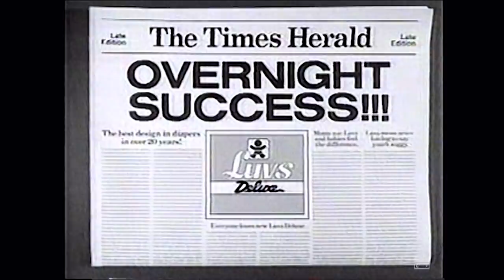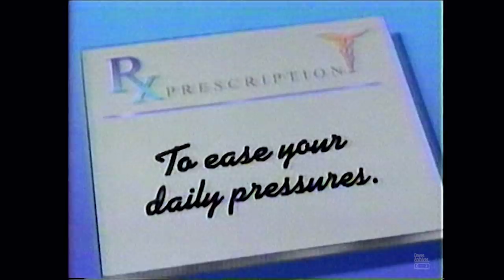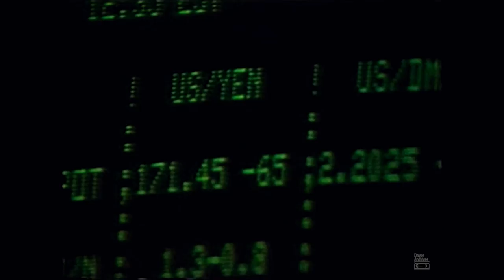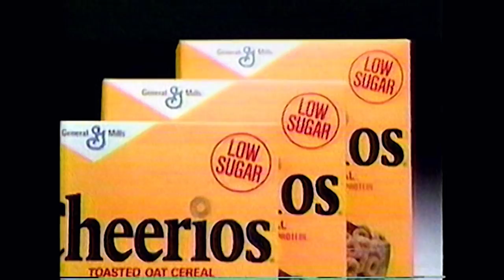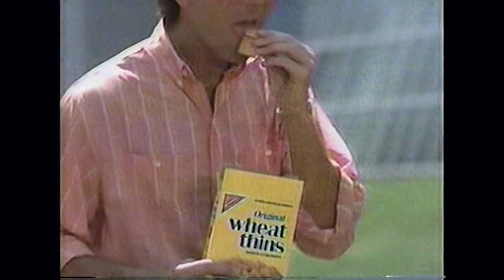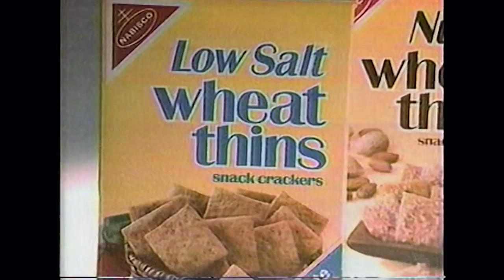Retro Commercials Vol 324 1987 HD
This high-quality set of ads comes from an off-air recording of Donahue from TV station KNBC Los Angeles, channel 4. Plenty of great ads in this set. I gotta say, I think I have a retro crush on the lady in the Good Season salad dressing commercial. Growl! And remember folks, don't forget about that 'unsinkable taste of Cheerios!'. -Dave

Cheerios Cereal